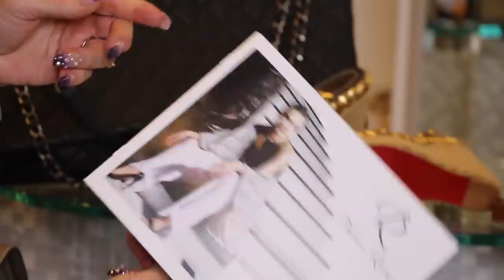LUXURY PIECES I REGRET BUYING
Mailing address:
Theresa Roemer LLC
25815 Oakridge DR